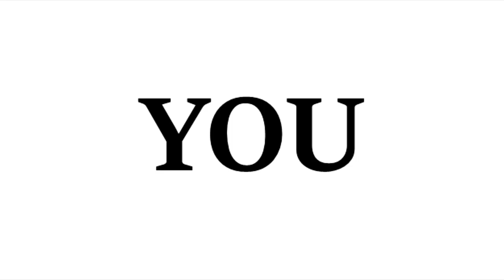Fresher's Party 2022 |*Bollywood Day* at Gec Arwal College | Aku University Patna | College Freshers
Hey Everyone

In This vlog, Fresher's Party 2022 |*Bollywood Day* at Gec Arwal College | Aku University Patna | College Freshers
The most awaited freshers party of aku University is here, tune in and watch these amazing performances of all the lovely freshers 🤗🤗
The party was also a Bollywood day so all of us dressed us as our favourite Bollywood character. I recreated piku's look . The show stealed was krish🤸

My Tools,
My phone

Thanks.